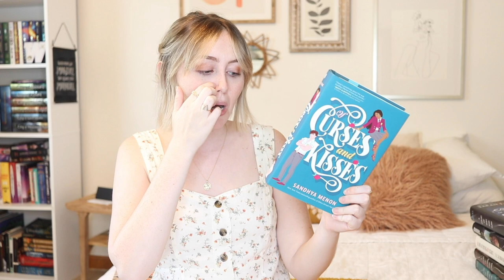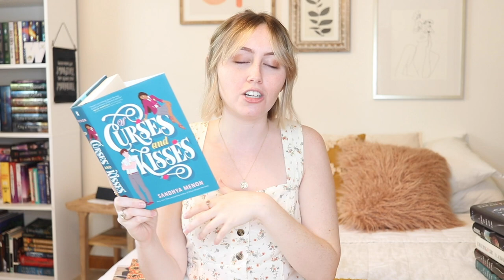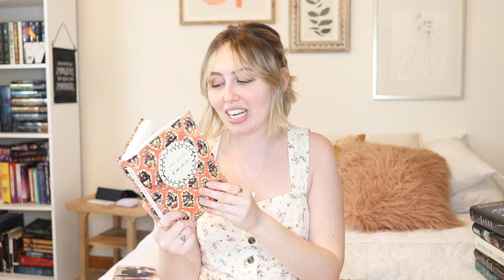FEBRUARY READING PLANS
I LOVE LOVE.